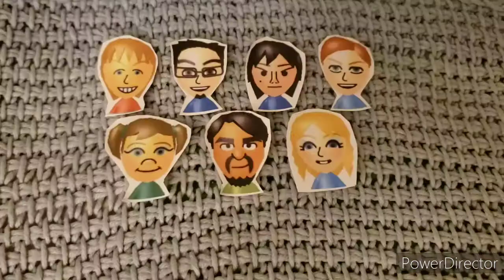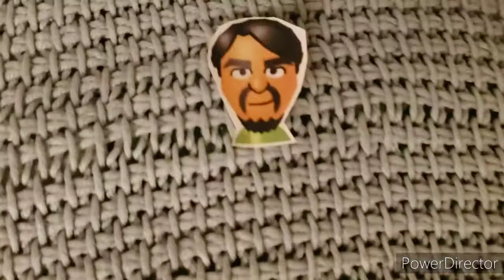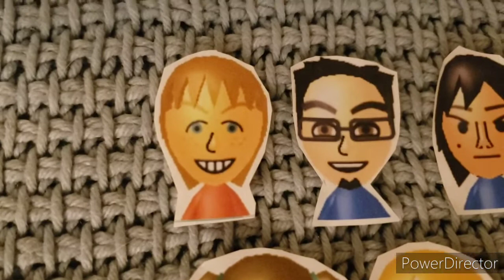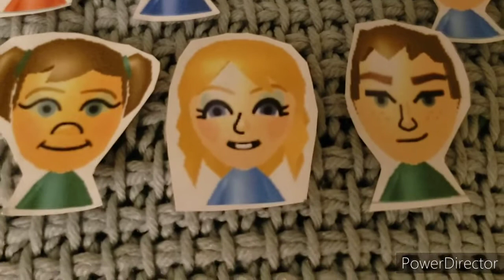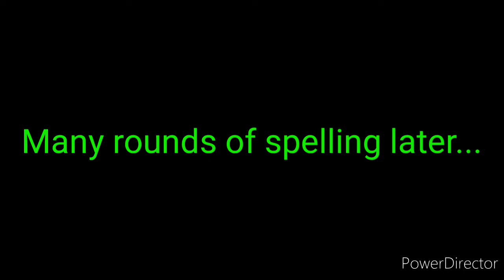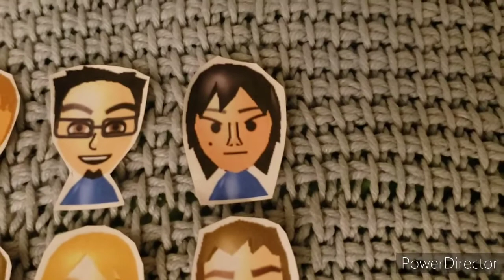Mii Drama Elimination: Episode 17 (Spelling Bee/VOTING CLOSED)